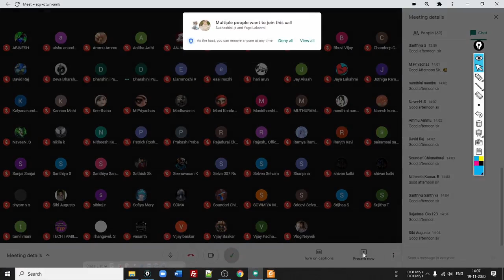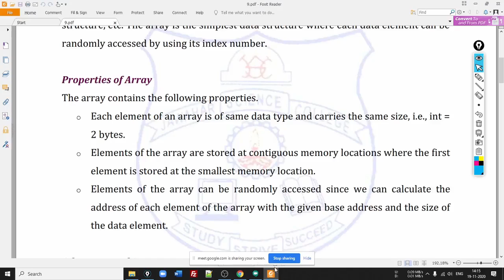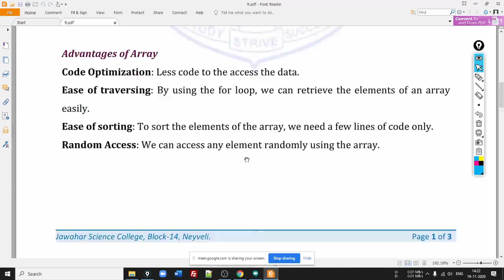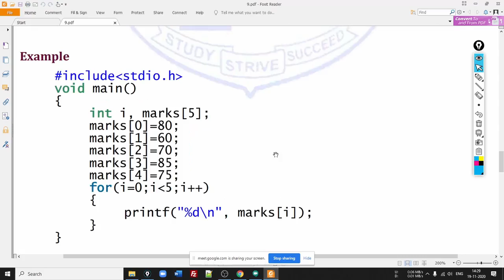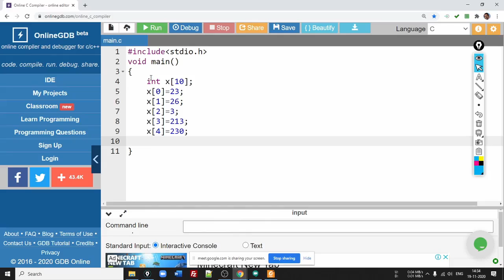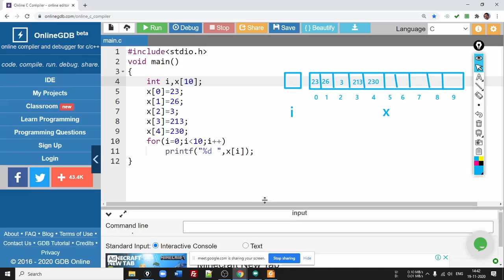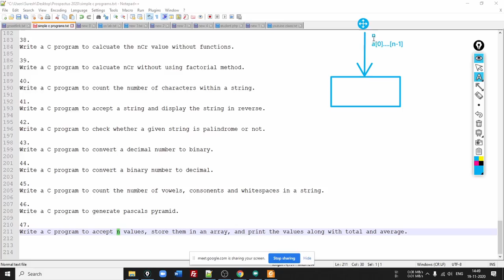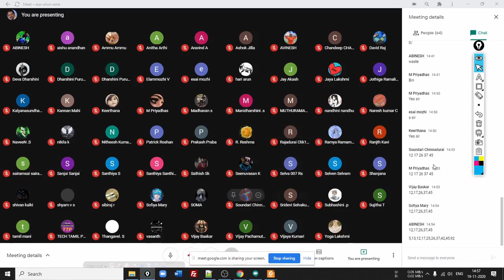Programming in C | Class 44 | 19-Nov-2020 | Arrays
Class Number: 44
Discussed About: arrays and sorting program
Programs Discussed: Sorting in Ascending order